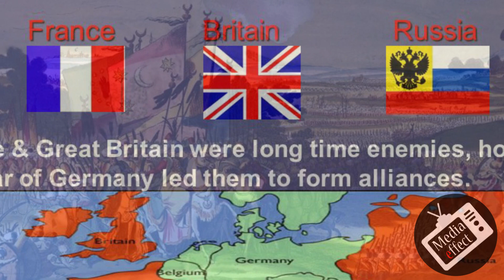SALEEM III(Regulative - Orderly)Mahmud II ABDUL MAJID Ottoman Empire(1789-1876CE)epi#46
SALEEM III(Regulative - Orderly)Mahmud II ABDUL MAJID Ottoman Empire(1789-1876CE)epi#46 ISI DOUR ME NAI FOUJ KI TAAMEER HUI JO KI MODERN SYSTEM PER ADHARIT THI iske alawa isi dour me "TURK NAV YUVAK SANGH" naami tanzeem qayam hui.
OTTOMAN DOUR-(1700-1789CE) epi#46ISLAMIC HISTORY ErtugrulYouTubeRecord ErtugrulUrdu MEDIA EFFECT
# HAZRAT ALI HAZRAT USMAN HAZRAT UMAR HAZRAT ABU BAKR SAHABA ISLAM ISLAMIC Prophet Companions# media effect # History islamic golden age age#Religion#history of islam#world history#islamic society in golden age#islam religion#islam art#,islam science#muslim science#muslim history#beginning of islam#HAZRAT AMEER MUAWIYA#ORHAN KHAN#MURAD AWWAL#BAYAZEED 2#MUHAMMAD 1#MURAD 2#MUHAMMAD AL FATEH#BAYAZEED II#SALEEM AWWAL#SULEIMAN ALQANOONI# SOLOMON THE MAGNIFICIENT#AHMED I# MURAD IV#Ahmed III Mahmud I Mustafa III The First Innovative#Selim III BESTEKÂR (The Composer)NİZÂMÎ(Regulative - Orderly)ŞEHÎD (The Martyr)Mahmud II İNKILÂPÇI (The Reformer)ĠĀZĪ(The Warrior)Abdulmejid ITANZİMÂTÇI(The StrongReformist orThe Advocate of Reorganization)ĠĀZĪ (The Warrior)